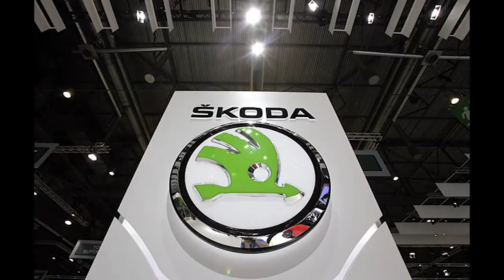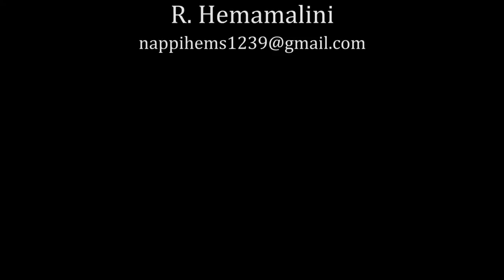Kamal Basu, Head of Marketing, Skoda India. Part 1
As the head of Marketing at Skoda India, Kamal Basu is incharge of overseeing Dealer Marketing, Marketing Communications, Public Relations, Product Marketing, Online Lead Management, CRM, Digital and Social Media.

Prior to this, he was CEO of Saatchi & Saatchi Advertising firm where he managed a team of 200 professionals. At Saatchi & Saatchi, he was actively involved in designing campaigns for the Skoda brand among others.

After completing his degree in marketing management from Jamnalal Bajaj Institute of Management Studies, Basu entered the advertising industry. Prior to Saatchi & Saatchi, he worked at Ogilvy, BBDO and DY&R.